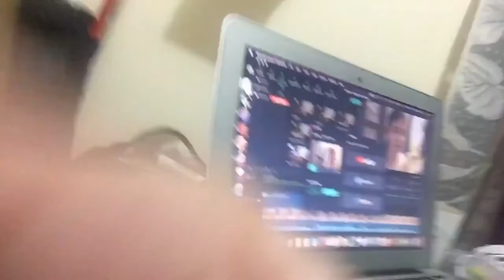futsal in our living room | lit vlogs week 12 | ADMU | Philippines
lmao turns out we are 2 episodes anyway from being done with this series, not halfway like i said before, so here's a short and sweet one. so currently 2 days away from junior year enlistment I am scared as heck but I hope it turns out fine despite me being batch 2 (yikes) So yeah !! i'm on my jinkx binge era after being a stan for 2 years, listening to the inevitable album rn, they are literally perfection okay ANYWAYS, see you next week!!

-xo, séance

song: Doormat

its monsoon szn! (literally)